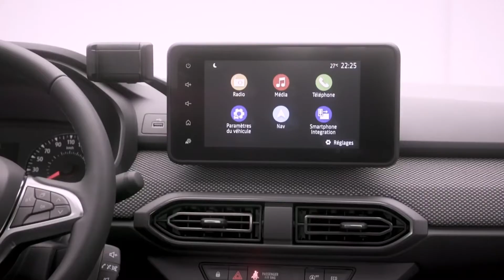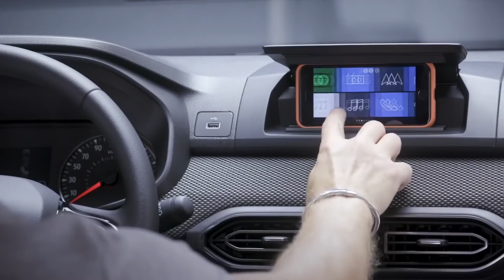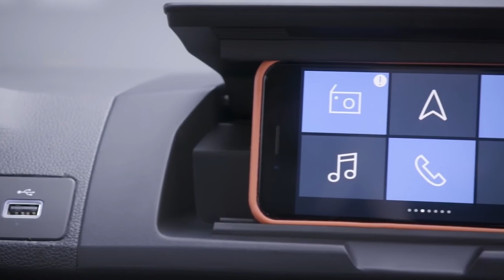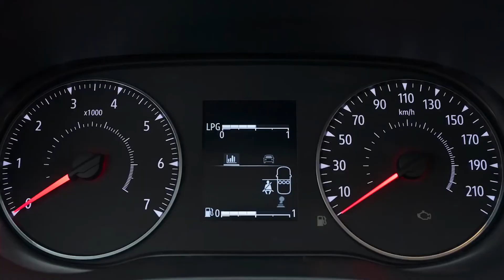Dacia Logan 2021 - İç ve Dış Çekim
Herkese merhaba. Bu videomuzda sizlere Dacia Logan'ın iç ve dış çekimlerini aktarmak istedik. Umarız beğenmişsinizdir. İyi Seyirler. Kendinize İyi Bakın.